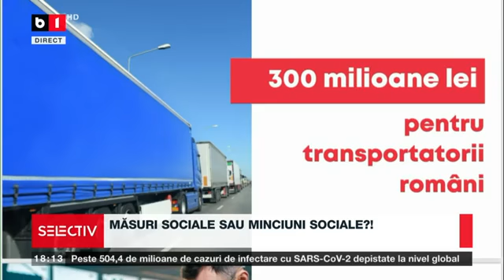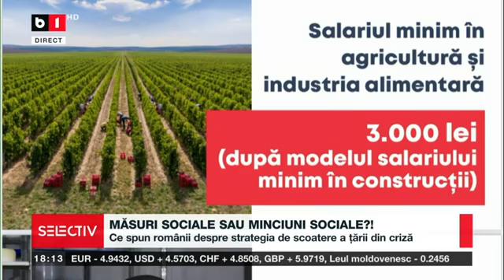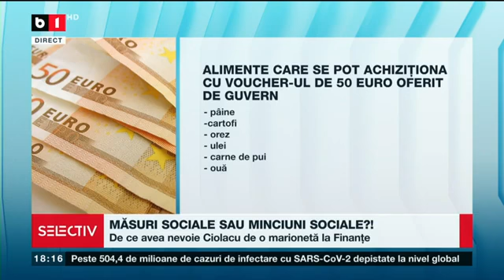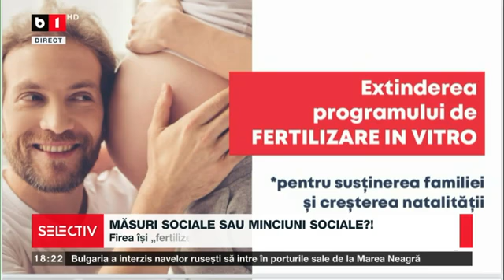Selectiv cu Dan Bucura -17 aprilie 2022